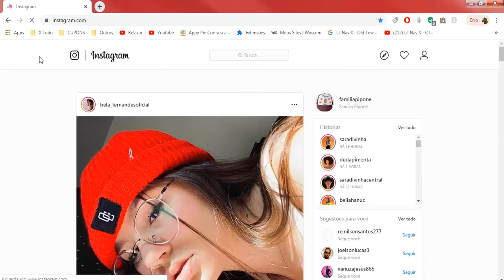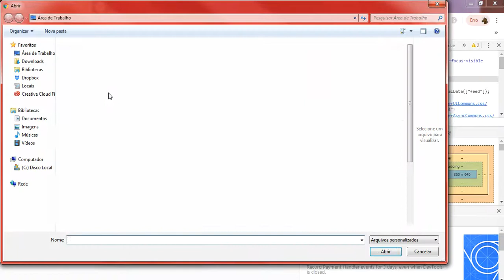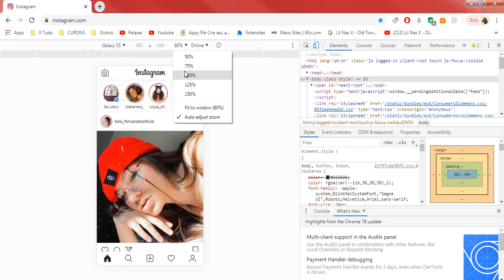Como Usar o Instagram no PC como no Celular (Sem Baixar Nada) | Tutorial 2019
Quer acessar o Instagram no seu computador sem perder nenhuma funcionalidade? Este tutorial é para você! Aprenda como usar o Instagram no PC da mesma forma que no celular, sem a necessidade de baixar ou instalar qualquer programa adicional. Descubra dicas e truques para navegar, postar e interagir no Instagram diretamente do seu navegador de internet.

No vídeo, você vai aprender:

✅ Como acessar e usar o Instagram no PC sem baixar nada
✅ Dicas para aproveitar todas as funcionalidades do Instagram no computador
✅ Como navegar, postar e interagir com seus amigos como se estivesse no celular

Assista agora e transforme sua experiência de Instagram no PC!